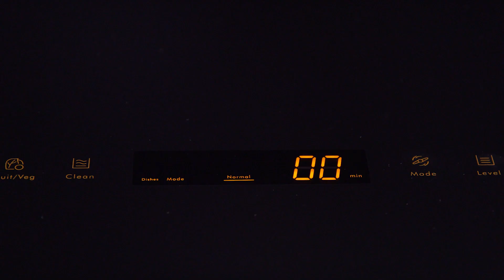[FOTILE] How to use FOTILE 3-in-1 Sink Dishwasher